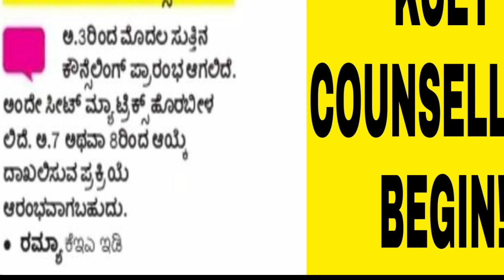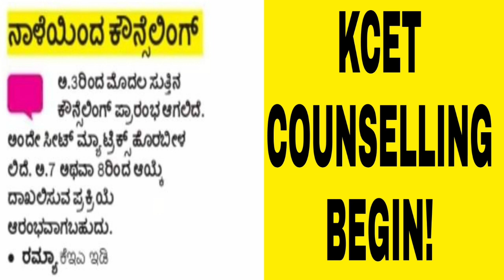KCET COUNSELLING 2022 UPDATE|BEGIN TODAY UPDATE|students solution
Upi id:hatersvtu@ybl